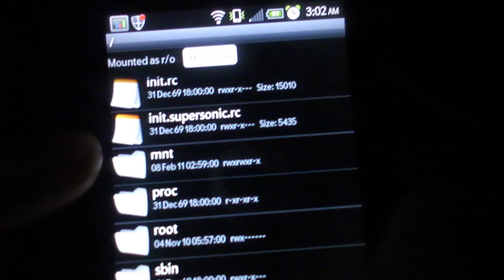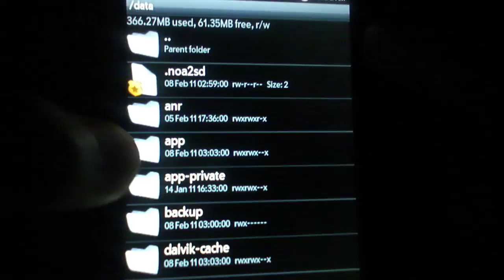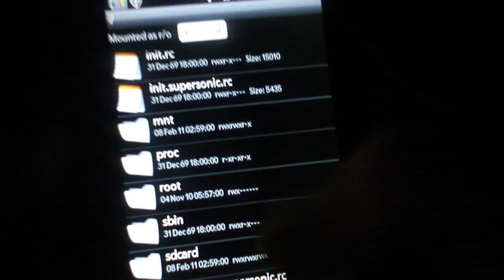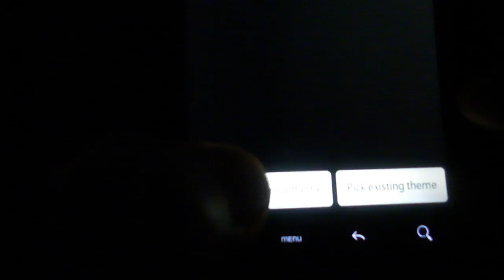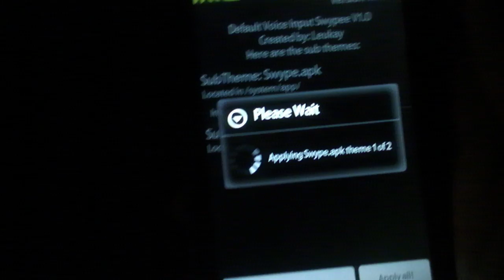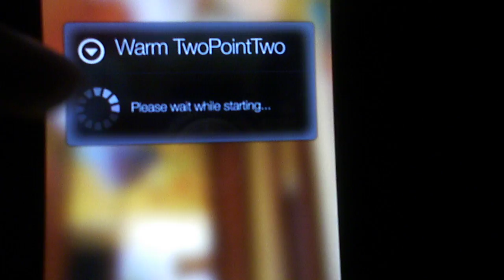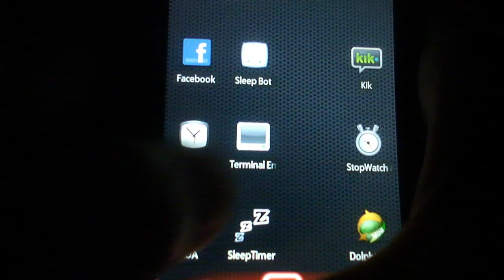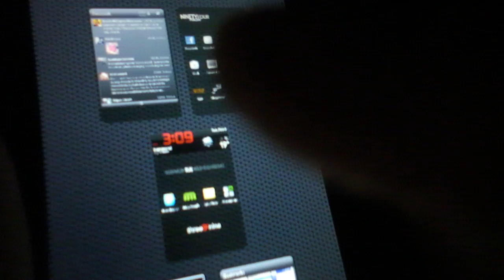How To Get Different Colors in Swype! (EVO/Incredible/WVGA phones)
Requirements:
1. Must be rooted
2. Must have Swype 2.15 (or 2.7 from Sprint 3.7 OTA update)
3. Theme Files from xda
4. Metamorph Application
5. Root Explorer Application

Steps:
1. Open root explorer and Go to data/app
2. Long hold on com.swype.inputmethod-1 and select "move"
3. Go to system/app and select "paste", if it tells you it is read-only
    then tap the r/o in the right hand corner and try pasting again.
4. Rename it to "Swype.apk"capital S! (this may not apply to the ota version of
    Swype because it may be already there, just make sure it says
    Swype.apk
5. Use root explorer to reinstall it via the download folder for 2.15
    version.(You can download swype 2.15 from 4shared.com) (mnt/sdcard/download)
6. Once you have reinstalled Swype and downloaded the xda theme or
    themes, open up Metamorph.
7. Select unzip/extract new theme
8. Metamorph creates an Android theme folder so it would be empty at the moment,
    use back button to find your download folder and locate your
    theme.(/mnt/sdcard/download or
    /mnt/sdcard/Dolphin_Browser_Mini/download if you are using
    Dolphin Browser Mini)
9.Click on your theme and it will extract.
10.Select apply all!, hit continue, and hit yes.
11.Your phone will now reboot and your theme should work.

Note:If the theme is constantly force closing you must put
    a different swype lib file in the theme then reapply
    it. The lib file is located in /system/lib; replace it if needed
    I have one available for download. File is named libSwypeCore.so